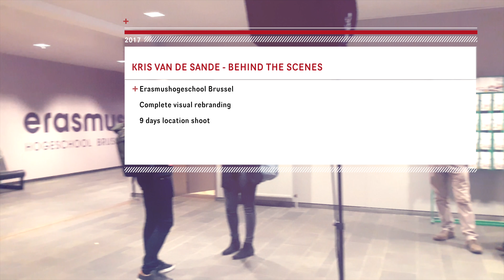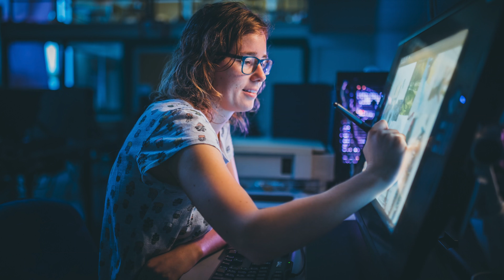KVDS BTS: Erasmushogeschool Brussel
In October I spent a few weeks at the Erasmushogeschool Brussel, photographing and capturing the daily life at the school. Here's a behind the scenes look at how we pulled it off.